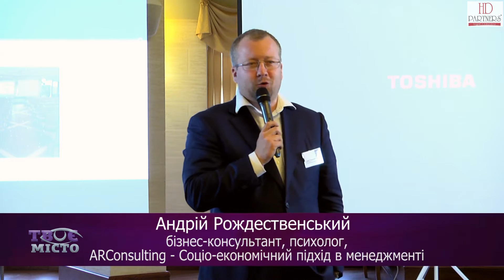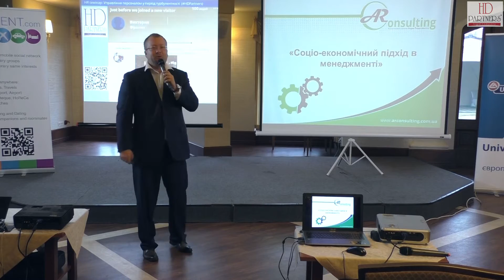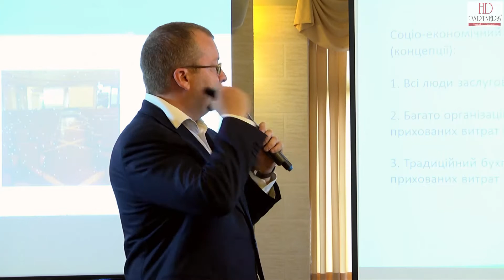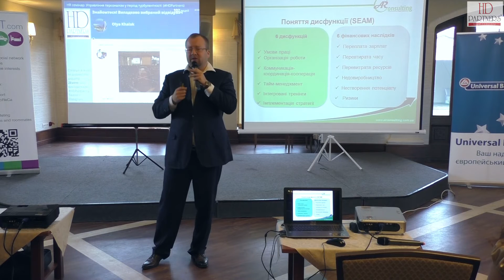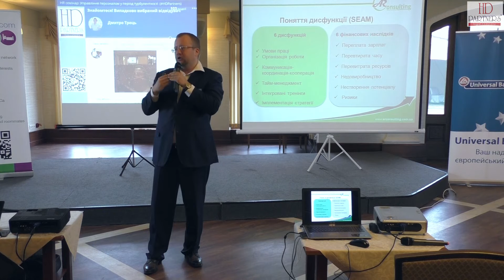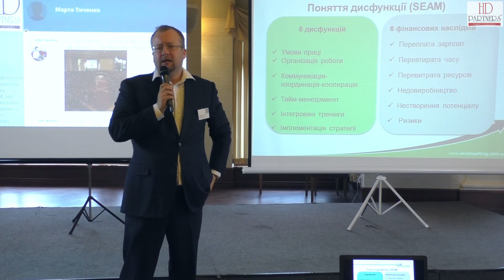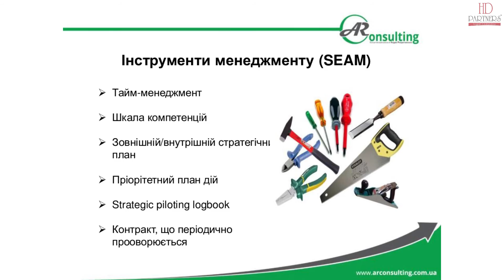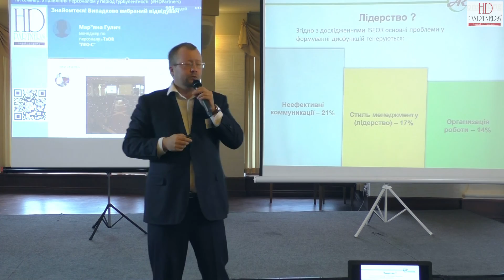Андрій Рождественський про соціо-економічний підхід в менеджменті